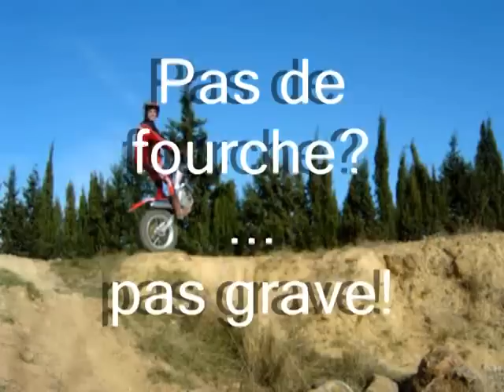Monocycle trial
how to bend a skid plate!